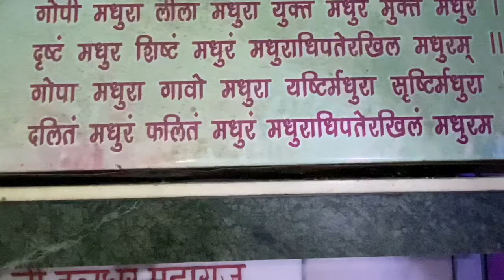श्रीनाथ जी मधुराष्टकम् 7/6/2020